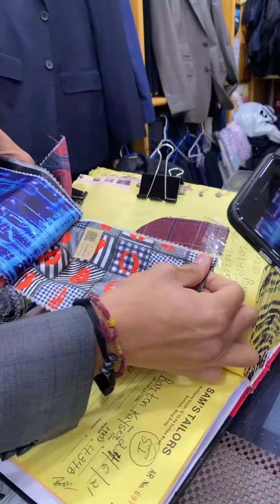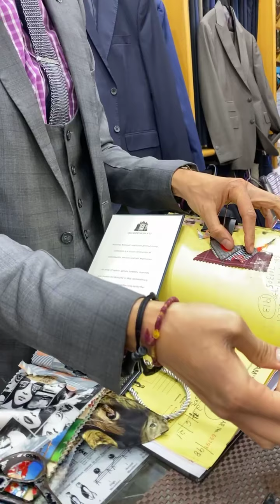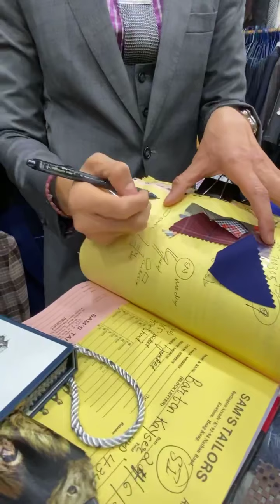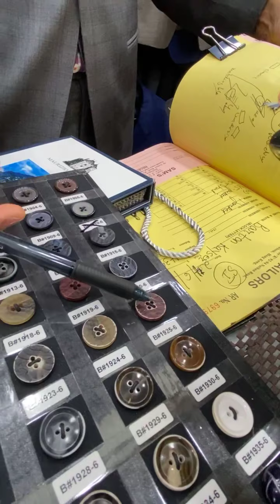samsmodel Bart Kayser SENT ME HIS MEASUREMENTS